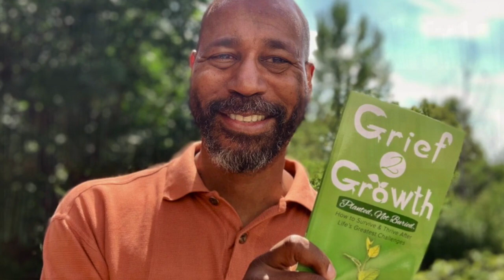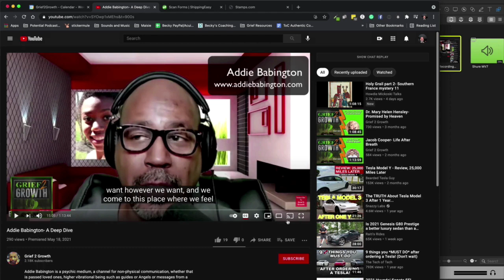John Burke-This Pastor Believes in Near Death Experiences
Some people believe Near-Death Experiences are hallucinations, hoaxes, or even tricks of the Devil. But, Near Death Experiences line up with what the Bible tells us awaits us and who we truly are. Near-Death Experiences are evidence of the Bible's veracity.

Pastor John Burke is an author and the founding pastor of Gateway Church in Austin Texas. He's written six books including "No Perfect People Allowed" and "Soul Revolution."

His latest book Imagine Heaven hit number 1 on Amazon and was a New York Times bestseller. In this interview we discuss his interviews with over 1,000 clinically dead near experiences and their descriptions of what awaits us. Pastor Burke tells how we can all benefit from this amazing information brought to us because of modern methods of resuscitation.

Chapters:
00:00:00 - From Grief to Growth
00:04:35 - Evidence of Life After Death and Misunderstandings
00:09:12 - Dimensions of Space and Time
00:13:33 - Paul's Near-Death Experience & John's Vision of Heaven
00:18:13 - The Credibility of Reports from the Bible
00:23:07 - Choosing between Heaven and Hell
00:27:21 - The Resurrection and God's Forgiveness
00:32:11 - Life Reviews and the Innocent Angels
00:36:37 - The Life to Come of an Indie
00:41:35 - The Glory of God and the Light of Heaven
00:46:08 - Embracing Questions and Doubts
00:50:15 - Healing and Changing Perception
00:54:26 - The Importance of Love in Understanding God
00:58:43 - Growing Hearts From the Inside Out
01:03:12 - Messages from Eternity
01:07:31 - A Glimpse of Jesus in Near Death Experiences
01:12:07 - Interview with Special Guest